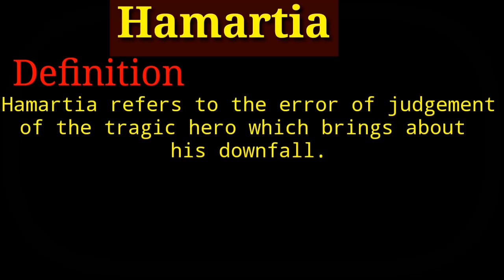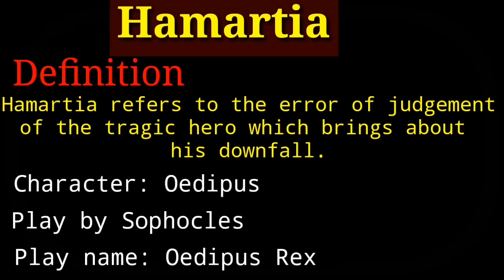Hamartia | What is hamartia? Definition of hamartia | Hamartia in tragedy | Hamartia in poetics